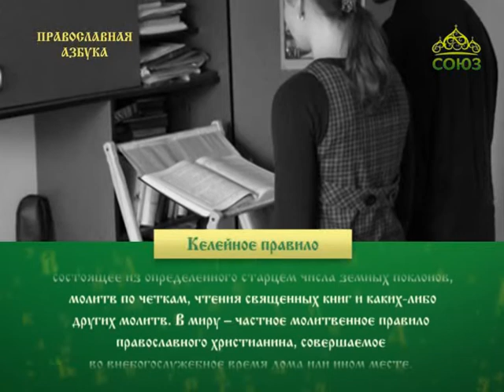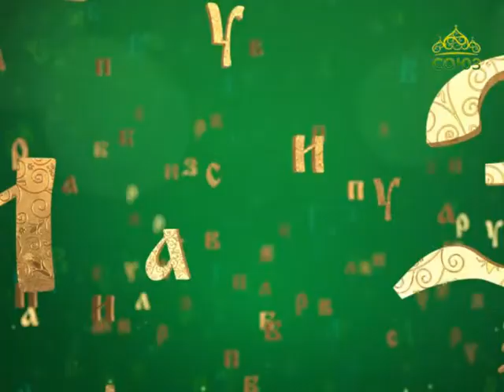Православная азбука. Келейное правило